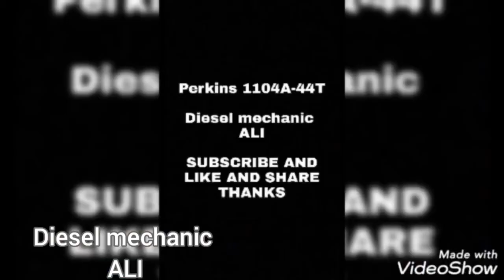Delphi pump 1104 timing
1104A-44T timing delphi pump perkins engine 4 cylinder

علامات مضخة بيركنز ٤ سلندر

شارك لتعم الفائدة على الجميع وشكرا

Ali

Diesel Mechanic Ali